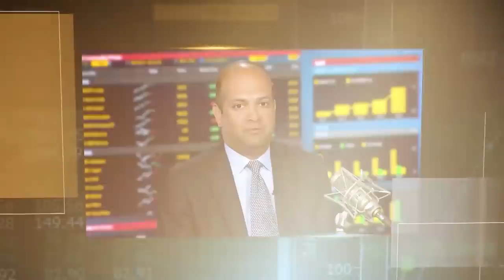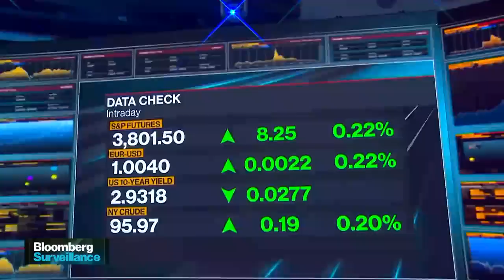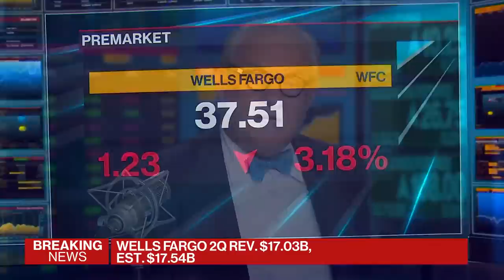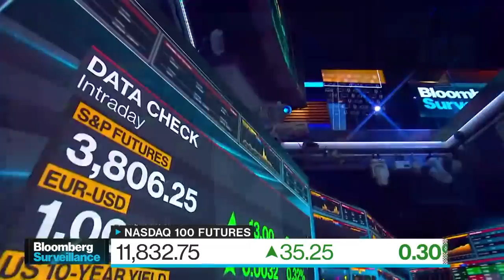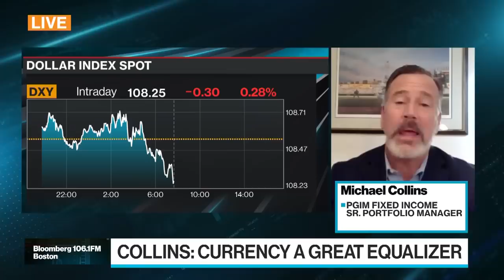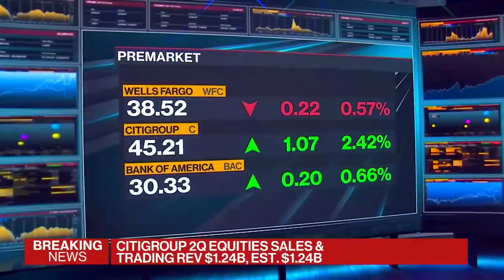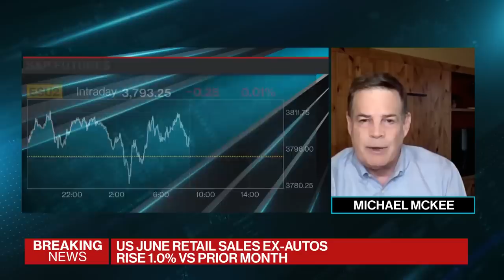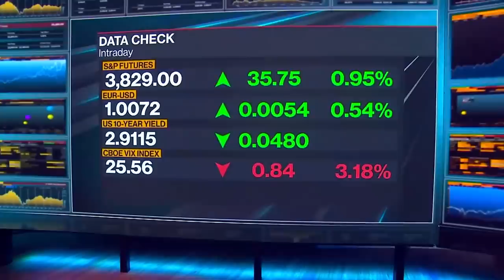Bloomberg Surveillance 07/15/2022 China's Slowdown